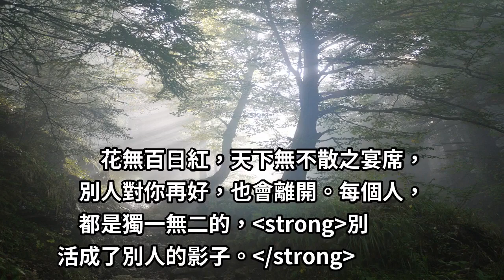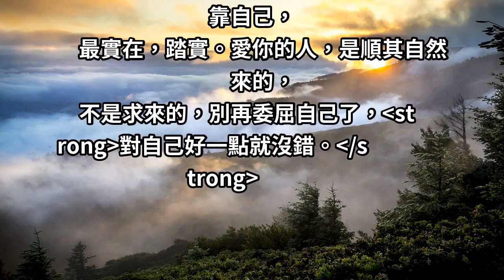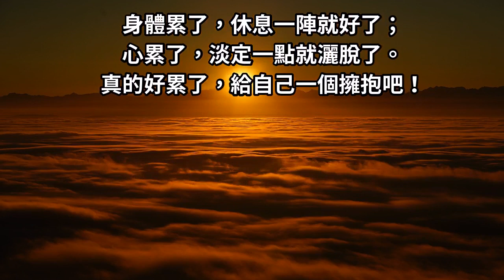餘生的路很長，要學會一個人走！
人生無常，起起落落，都是常事。
看開了；想明白了；心情理順了，
也就無所謂了。

花無百日紅，天下無不散之宴席，
別人對你再好，也會離開。每個人，
都是獨一無二的，別活成了別人的影子。